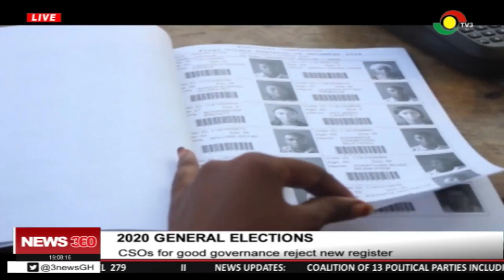CSOs for good governance reject new register